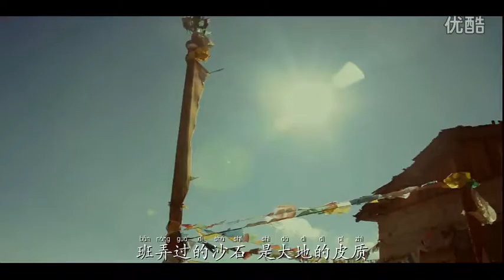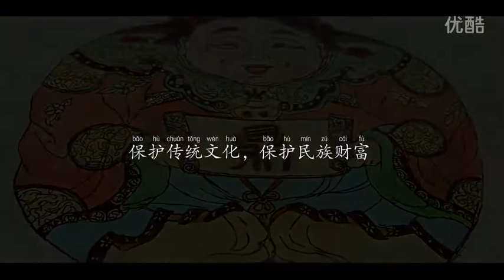chinese hiphop 鼎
散文【鼎】移风易俗，可为世范。

让世界多一份爱，让生命多一份自然，找回信仰，找回自己，鼎。